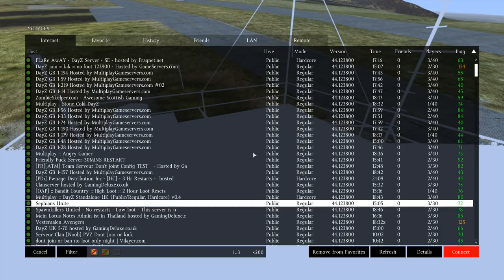DayZ Romania Ep 10